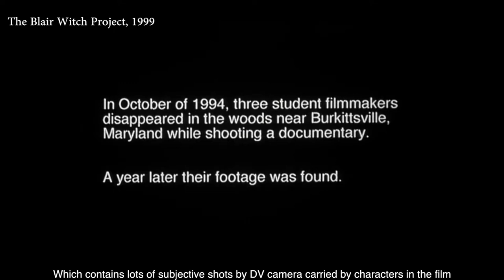Video essay-Jiaxuan Li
This is my video essay about one of my film works, No.4 of One Acre Lane.